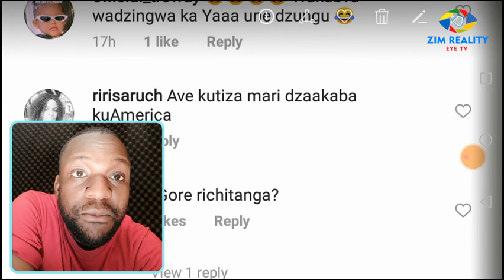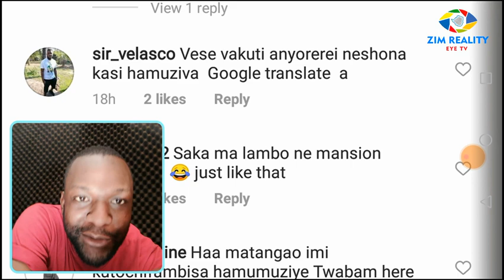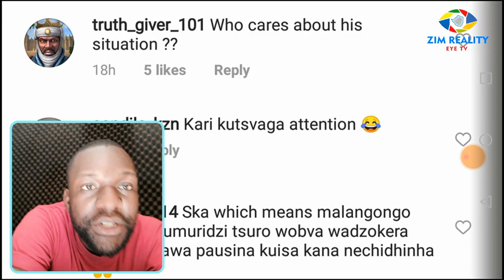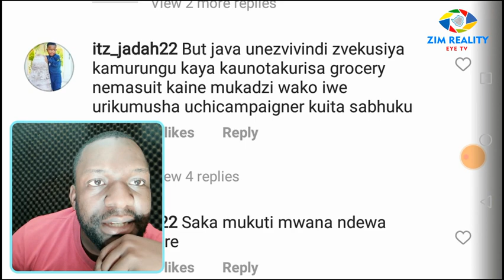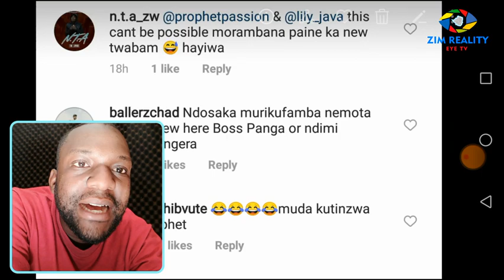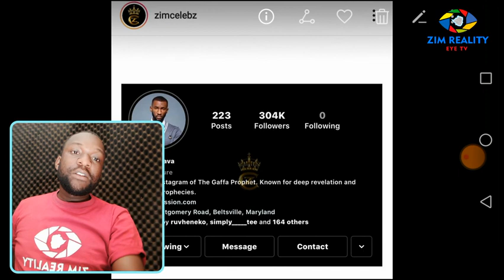Fans Reacts to Passion java and his wife Lily java after Divorce (2020)